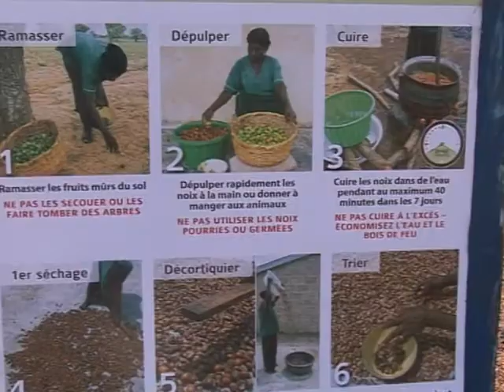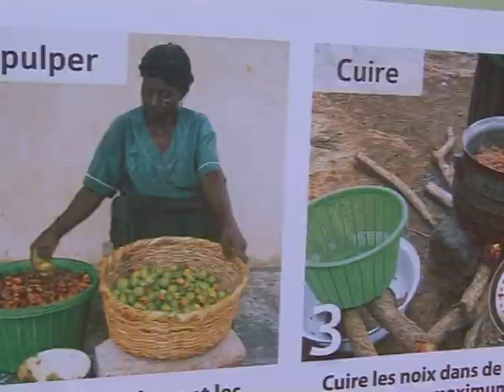Agriculture - Tingréla: La filière karité s'organise